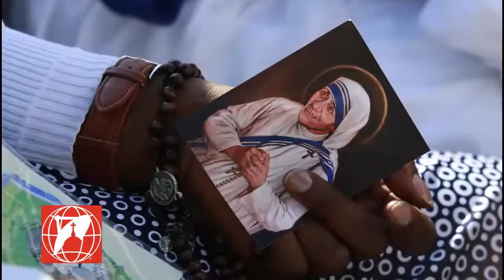Die Höhepunkte der Heiligsprechung von Mutter Teresa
Ein historischer Tag: Die hl. Mutter Teresa von Kalkutta ist heute zur Ehre der Altäre erhoben worden.  Video: CNA/EWTN News